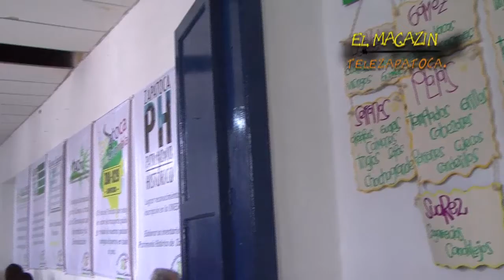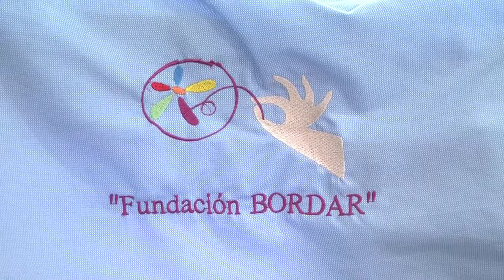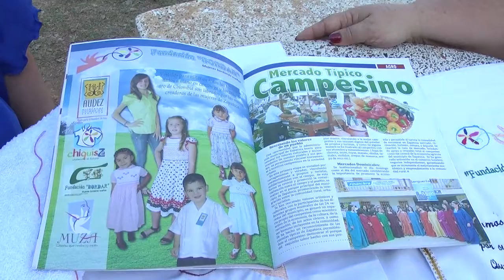6/O4713 Asamblea y proyectos de capacitacion por parte de la f fundación bordar.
Se esta invitando a toda la comunidad a participar activamente de los proyectos de la fundación bordar. Edición Edgar Serrano Calderón.